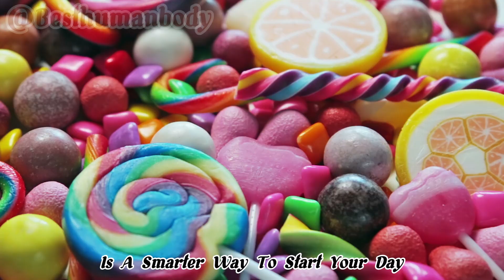10 UNHEALTHY FOODS TO AVOID - BEST HUMAN BODY - UNHEALTHY FOODS TO EAT - HEALTH IS WEALTH -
"Best Human Body" is a YouTube channel dedicated to exploring and educating viewers about the intricacies and wonders of the human body. From anatomy and physiology to nutrition and fitness, our channel covers a wide range of topics aimed at helping viewers achieve optimal health and wellness. Our knowledgeable hosts share engaging and informative videos, breaking down complex scientific concepts into easily digestible content. Whether you're a student, a healthcare professional, or simply someone looking to learn more about the human body, "Best Human Body" is the perfect channel for you! With a focus on the latest research and advancements, our goal is to empower viewers with the knowledge and tools they need to live their best lives. So join us on this journey to discover the best in human body health and wellness.

We're grateful for your support and are always inspired by your engagement with our content. We're always looking for ways to improve and grow, and your feedback is incredibly valuable to us. We appreciate your support and look forward to sharing more informative and educational videos with you.